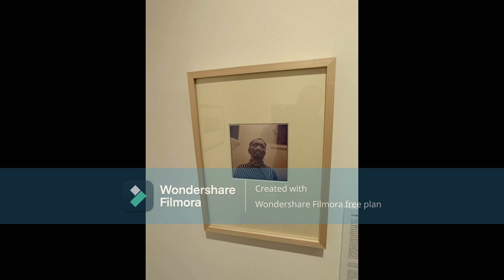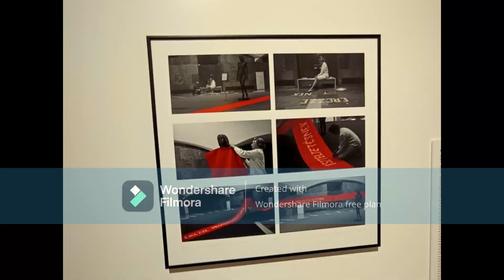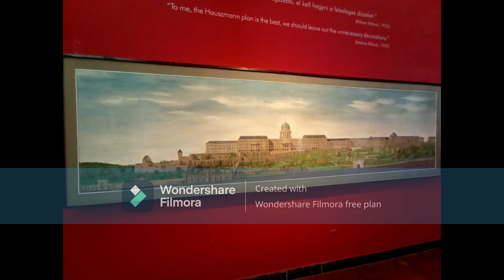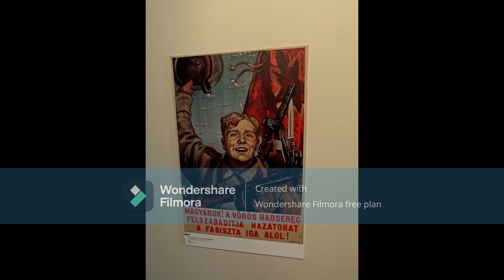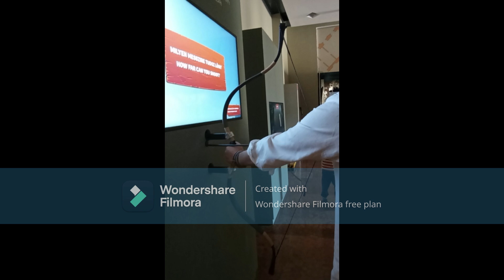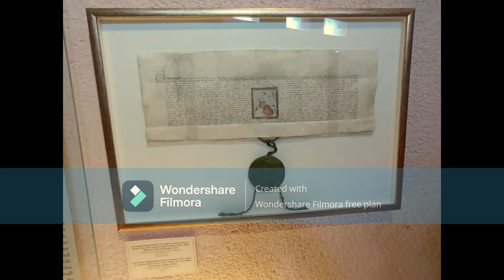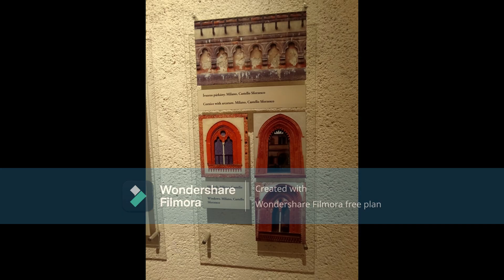Budapest Történeti Múzeum 2024